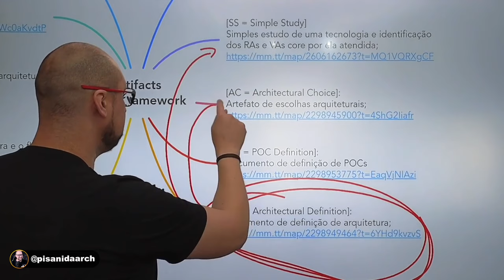Dicas Para Fazer Uma Grande Apresentação De Projetos Na Área De Arquitetura De TI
Fazer uma boa apresentação em projetos de TI é crucial para comunicar claramente os objetivos, o progresso e os resultados do projeto.

Isso ajuda na tomada de decisões informadas, no alinhamento de expectativas, no engajamento das partes interessadas, na transparência e na demonstração do valor do projeto.

Também facilita a identificação de problemas e oportunidades de melhoria, contribuindo para o sucesso geral do projeto e para a construção de relacionamentos confiáveis com as partes interessadas.

O levantamento das necessidades da empresa e sua apresentação são cruciais em projetos de TI.

Isso ajuda a compreender os requisitos, alinhar o projeto com os objetivos estratégicos, evitar desperdício de recursos, definir o escopo e tomar decisões informadas.

Além disso, promove a credibilidade da equipe de TI e apoia a implementação de soluções alinhadas com as reais necessidades da organização.

Em resumo, é fundamental para o sucesso e eficácia dos projetos de TI e na sua apresentação.

Nesse vídeo trarei dicas valiosas para você, de como fazer sua apresentação de projetos obterem sucesso, fique até o final que irei trazer insights valiosos para sua carreira!